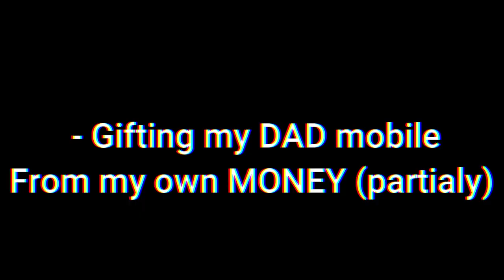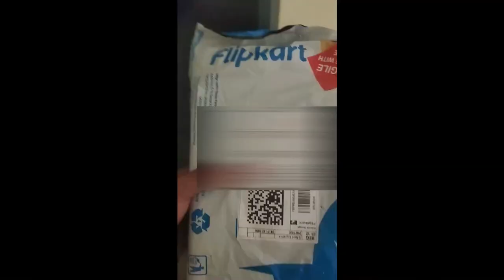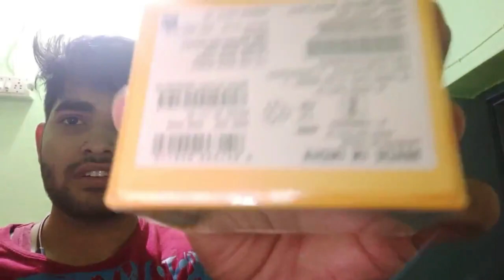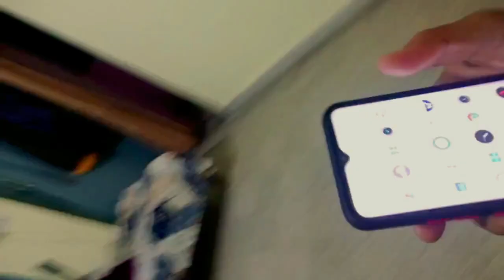Aryan Kataria GIFTING DAD MOBILE! #1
- Aryan Kataria
Topic - Gifting dad mobile from my YouTube income. (2021)

In This video, I Gifted my DAD Mobile from my Income watch this video to get to know full family drama, where I gifted him all-new mobile and also not JUST that I spent time with my family, Consider subscribing.

About my Father -
His president of NTS MDU, Rohtak Haryana

Product I Use :
Green Screen
RGB Light
RGB Flood Light